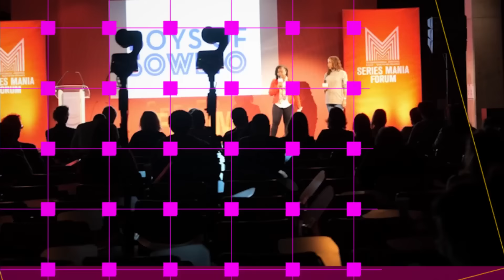SERIES MANIA FORUM 2023 | Register now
Registrations for Series Mania Forum 2023 are now open!
Early Bird discount until January 6

Rendez-vous in Lille, or online from March 21 to 23 to be amongst the 3 300 participants from 64 countries who attend Series Mania Forum each year.

Discovery, inspiration and networking
3 days of pitching sessions, conferences, masterclasses, meetings with series professionals and a premium access to the festival's world premieres.